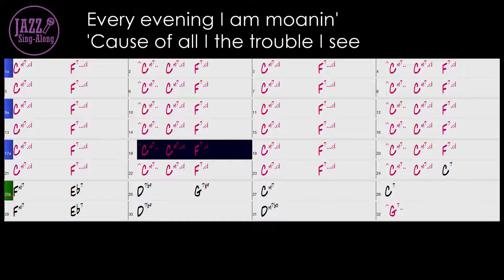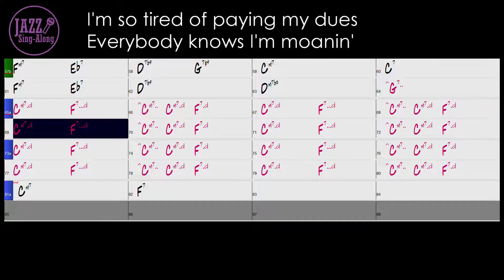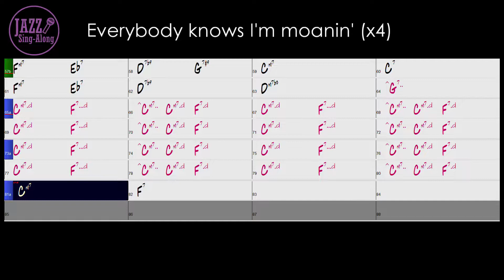Moanin'- Backing Track with Intro + Lyrics in Cm (Female) - Jazz Sing-Along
Four Key are now available.

Fm: Sarah Vaughan, Mel Torme
Am: Ernestine Anderson

- 110 bpm
- Key = Cm (For Female / High Voice)
- Swing
- Piano Trio